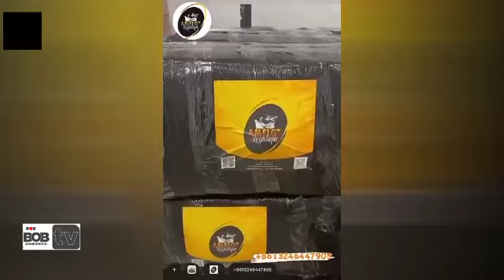JITROIS À KIN POUR UN PROJET, RECONNAIT LES MÉRITES DE WERRASON, ADOLPHE ET KOFFI MAIS SUR CINDY.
Le chanteur jitrois Jules César de retour à kinshasa pour un projet musical, a, au cours de cet entretien, reconnu les mérites de ses anciens patrons : adolphedominguez, werrason et koffiolomide.
Il a éclairé la lanterne au sujet de sa défection au sein des groupes Tonya Tonya, Maison Mère et Quartier Latin.
Il évoque aussi ses relations avec ferregola et cindy